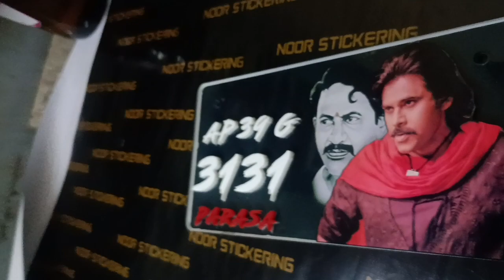printed number plate from Noor Stickering